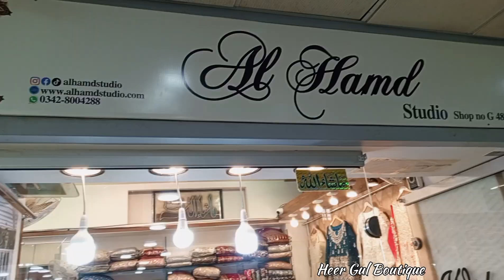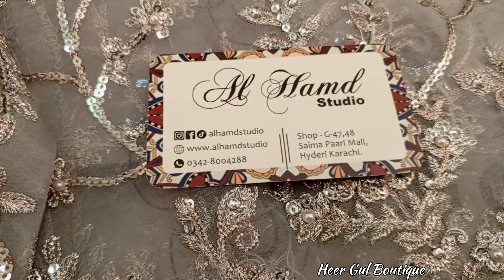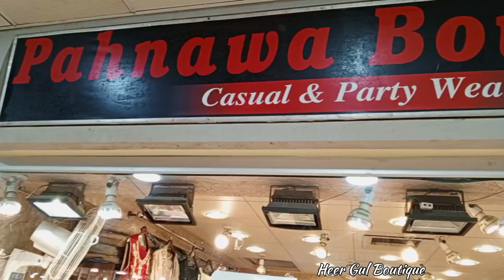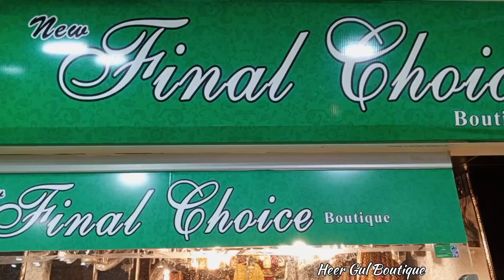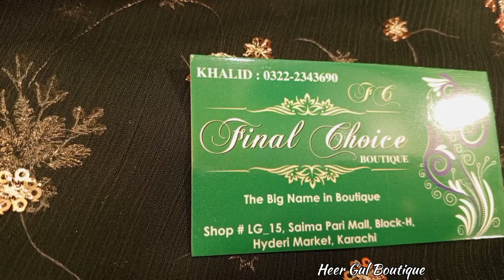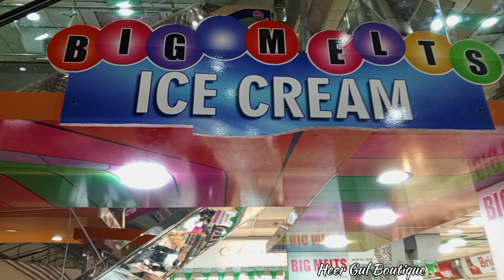Saima paari mall hyderi || Fancy dresses,Bags,Jewellery || Local mall karachi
ADDRESS👇
Saima Paari Mall
Block-H, North nazimabad,

Video chapters👇
▶Introduction' 0:00
▶Al-Hamd Studio' 0:21
▶She's Collection' 3:21
▶Pehnawa Boutique' 4:59
▶Stylish Jewellery' 6:20
▶Final Choie Boutique' 8:00
▶Shoe Corners' 10:19

Today i visit local mall saima paari mall hyderi karachi, where i explore party wear dresses
fancy stitched dresses pakistani embroidery dresses fancy clutches handbag jewellery & bridal dresses.
It's my today's pakistani market vlog video.

In this video:
✨Fancy Dresses
✨Bridal dresses2023
✨Designer dresses
✨Embroidery suits
✨Readymade dress
✨Stitched ladies suits
✨Engagement dresses
✨Bridal lehenga
✨Clutch,purse & fancy bags
✨Cheapest jewelry
✨Bridal sandal design
✨Heels sandals & footwear